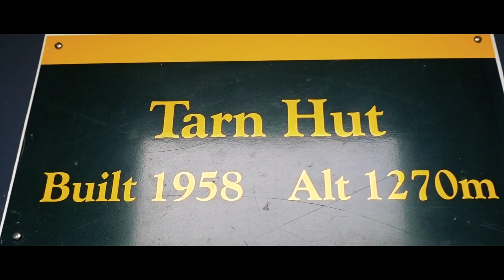The best way to start the year in New Zealand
Lees Valley - Okuku Pass 4WD Track + Tarn Hut - Youngman Stream Track

Just before new years eve, I decided to do something different. Less than two hours away from Christchurch, this track was the perfect combination of super fun and easy 4WD track and an amazing two days tramping with scenic views, native forest, waterfalls, river crossing and much more.